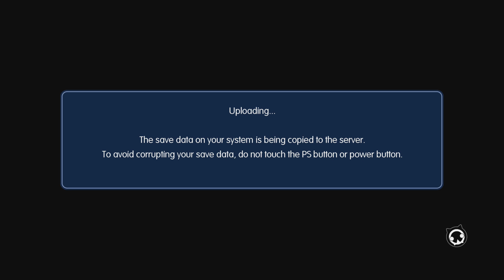[PS4] World of Final Fantasy - Awake at Last [Part 1]【No Commentary】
Starting cutesy Final Fantasy game.